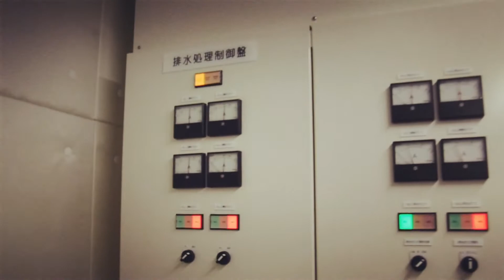厨房除害施設（下水処理施設）（巨大ろ過装置） 内部点検と機器紹介 工事現場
除害施設とは、下水道自体に害を及ぼすレベルの悪質汚水に含まれる有害物質を、公共下水道に流す前に除去するための施設。悪質汚水を排出する各事業所（ガスリンスタンドや飲食店など）が、自らの責任において設置・管理を行う。
しばしば「除外施設」と間違って表記されるが、正しい表記は「除害施設」である。

下水処理場が処理しきれない種類の汚染物質や大量の有害物質を含んだ汚水、また下水道内を破壊・閉塞させる危険性を持つ物質を含む汚水を排水する場合に、除害施設の設置は義務付けられている。除害施設が必要なレベルの悪質汚水なのか判断するための基準は、各地域の条例により定められている。

条例が定めた定義以上の有害物質を含む汚水を排出する事業所は、該当する有害物質を処理するための除害施設を建設し、「除害施設等管理責任者」のもとで施設の維持管理を行う。どのような除害施設を設置すべきかは、悪質汚水に含まれる有害物質の種類によって異なる。
※東京都に限っては「除害施設等管理責任者」ではなく「水質管理責任者」という名称の有資格者が施設管理を行っている。